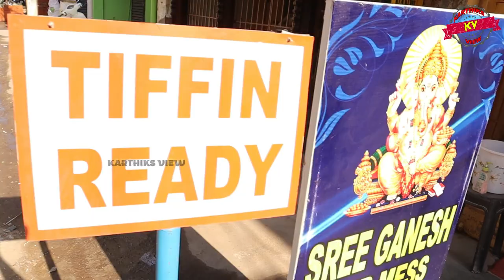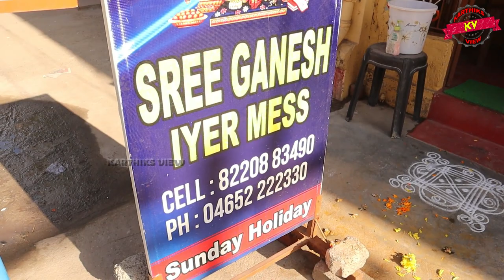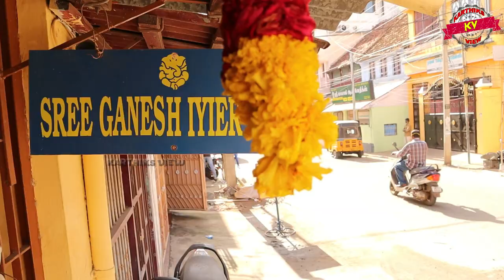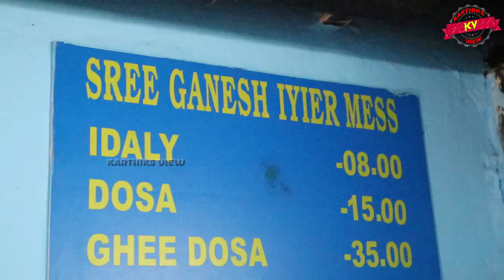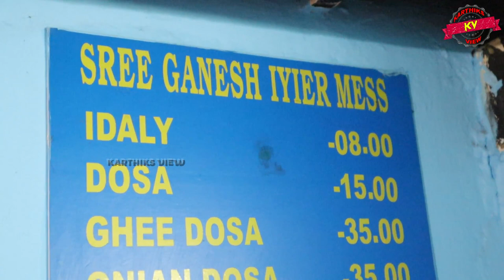வறுமையில் இருந்து உருவான பிராமண ஐயர் மெஸ் SRI GANESH IYER MESS-Karthiks view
Shop Details:
SRI GANESH IYER MESS
No.48, S Car St, near nagaraja temple, Krishnam Coil, Vadiveeswaram Village, Nagercoil, Tamil Nadu 629001

Karthik's View (WhatsApp Only): 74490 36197